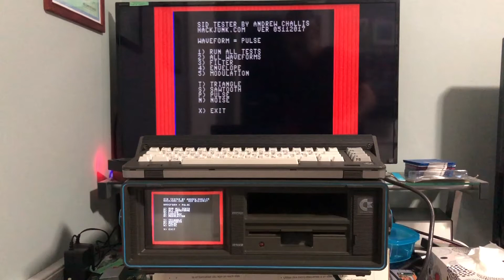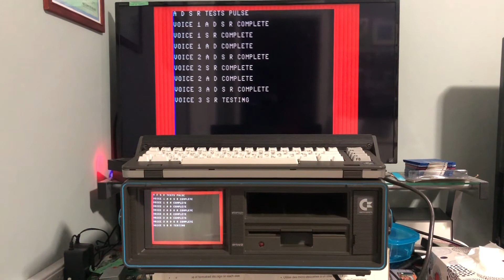SID verification of the Commodore SX-64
This is a video of the full pass of the SID chip in the Commodore SX-64.